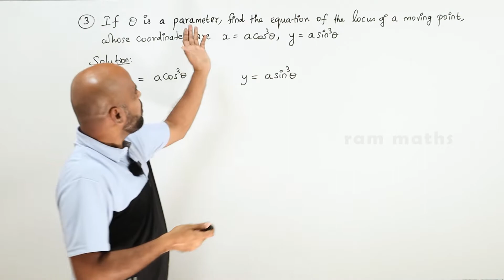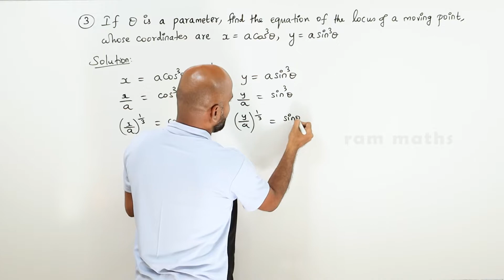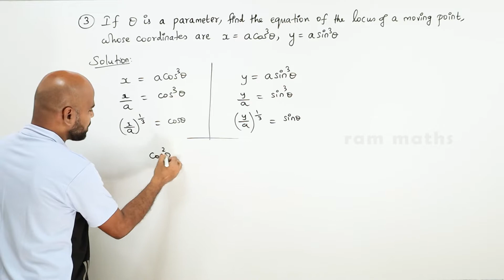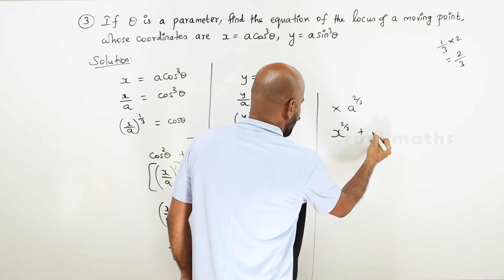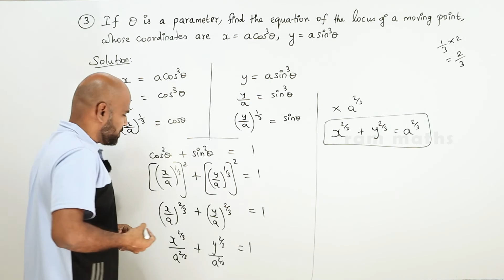11th | EX. 6.1 | Q.No.3 | 2-D ANALYTICAL GEOMETRY | CHAPTER 6 | STATE BOARD | RAM MATHS